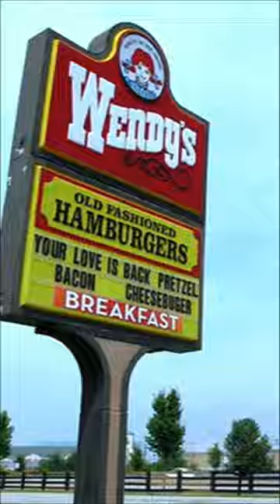Junior Bridgman’s $600 Million Net Worth: How He Did It Beyond The NBA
Junior Bridgman is an inspiration for all who want to achieve success. He went from an NBA role player to a millionaire with an estimated net worth of $600 million – without relying on his NBA salary. Learn his story and how you can follow in his footsteps today!